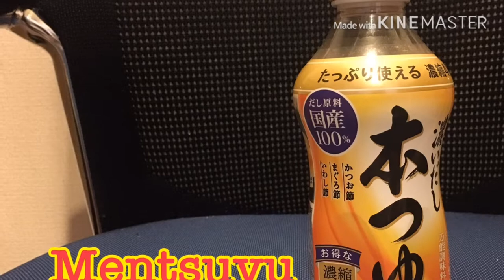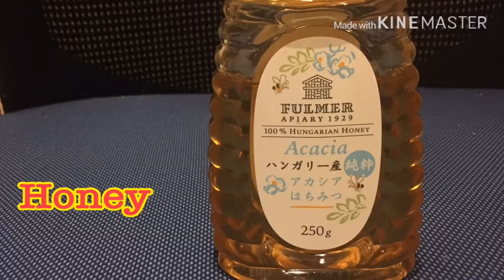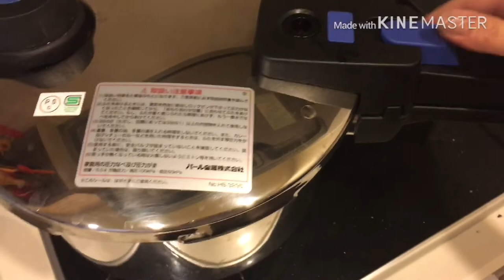Love Joyce Pork and Radish Stew with hard-boiled eggs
A tasty Japanese inspired dish of Pork and radish Stew with hard-boiled eggs.